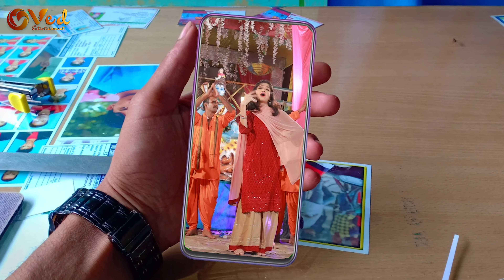Video | Anjali Bhardwaj | देवघर से शंखा पोला किन दS | Bolbam Song | Bolbam Reels Special Song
►Album :- देवघर से शंखा पोला किन दS
►Song :- देवघर से शंखा पोला किन दS
►Singer :- Anjali Bhardwaj
►Music :- Priyanshu Singh
►Lyrics :- Vinay Nikhil
►Designer :- Suraj Saiya
►Producer :- Keshav Raj
►Lebel :- Ved Rocket

.Warning.